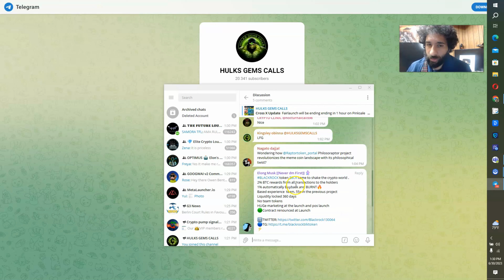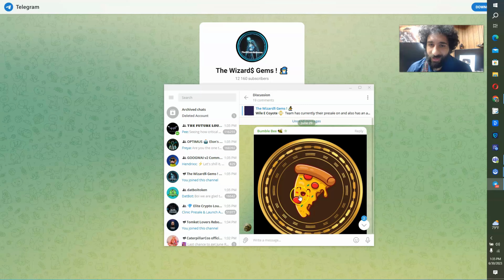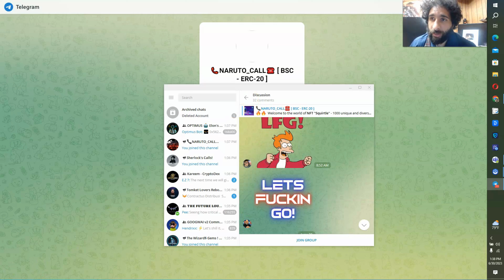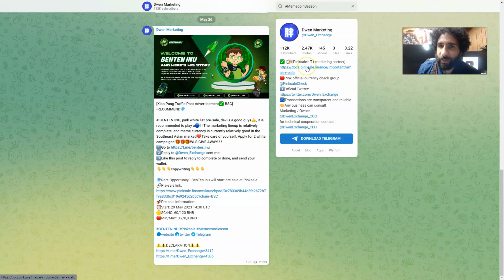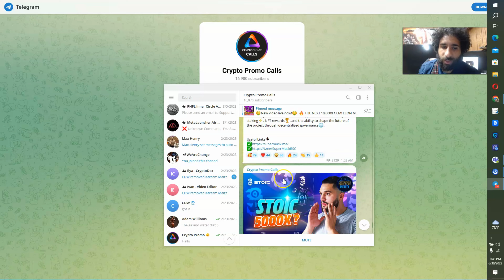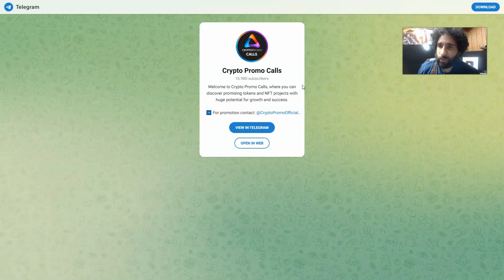🔥 TOP 10 CRYPTO TELEGRAM GROUPS YOU SHOULD CHECK OUT NOW! 🔥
●▬▬▬▬▬▬▬▬ 🔥 CryptoDexWorld Academy🔥  ▬▬▬▬▬▬▬▬●

The Ultimate Course for Beginners: Get the first lesson for FREE:
We prepared our Top 10 Telegram Group that you should better check out
before it is even too late for anyone! Listen and watch this video to know more about why these groups are the best out there!

If you wanna know more about this, then check out our video available in the channel now.

●▬▬▬▬▬▬▬▬ Useful Links  ▬▬▬▬▬▬▬▬●